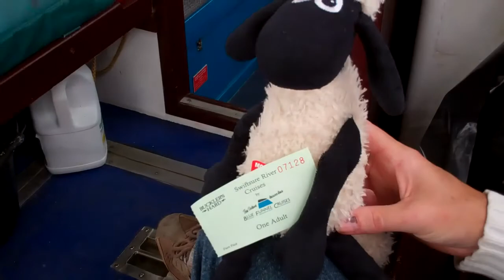BEAULIEU RIVER CRUISE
A nice little river cruise from the quay at Bucklers Hard on the Beaulieu estate in the New Forest.